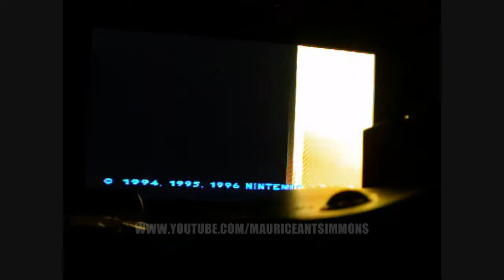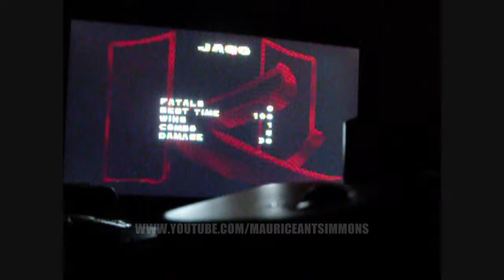KILLER INSTINCT GOLD N64 GAMEPLAY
Showcasing "RARE"s really DOPE Fighting Game on Nintendo 64... The one and only KILLER INSTINCT GOLD! This game inspire many of the other great fighting games that we have today! IT IS A MUST FOR ANY GAMER'S GAME COLLECTION!!